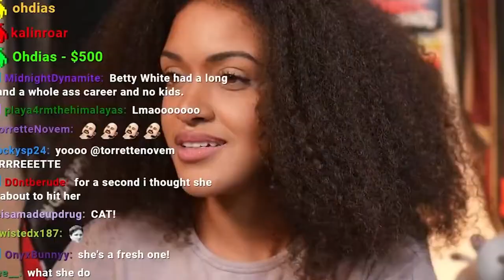ChelseaBytes Twitch Clips (January 2022 Highlights) - New Year New Me?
The beginning of a NEW ERA of ChelseaBytes! We had some amazing PC Build and event streams! But it was a CRAZY 2021 and I loved that we still had so many great moments that quick into the year. So far 2022 has been treating  us well so we'll see how it goes!